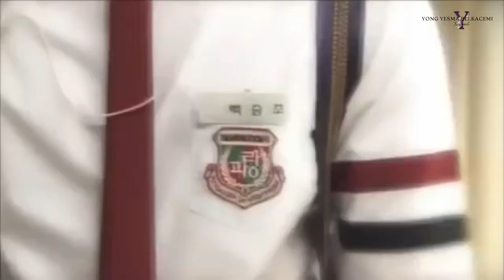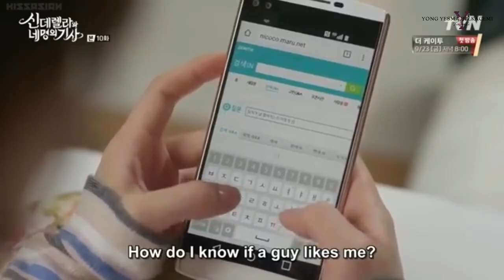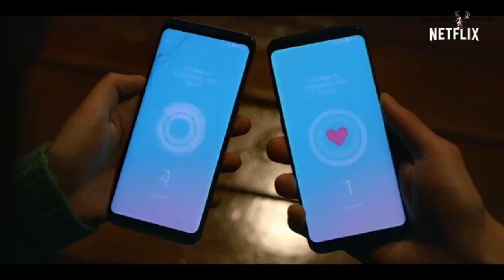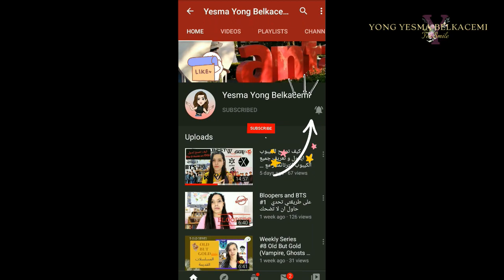المسلسلات الكورية و الرومنسية weekly series #16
مرحبًا يا شباب ، الحلقة 16 من المسلسل الأسبوعي تدور حول 5 مسلسلات جديدة قد تنال إعجابكم.
So Yea~
انستغرام: